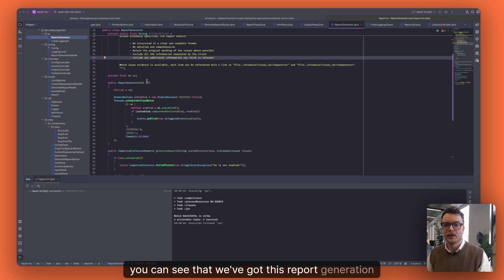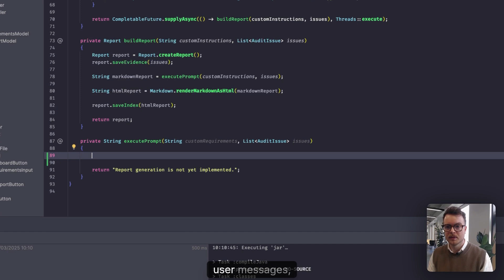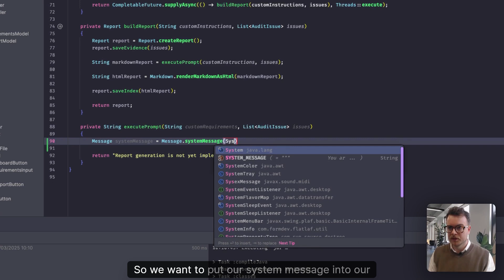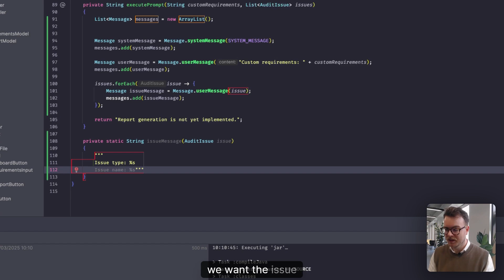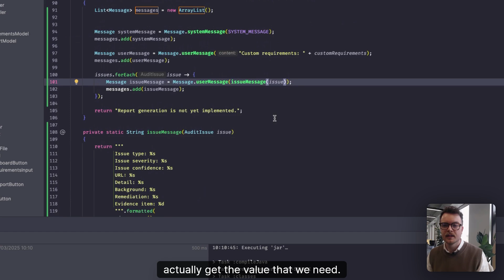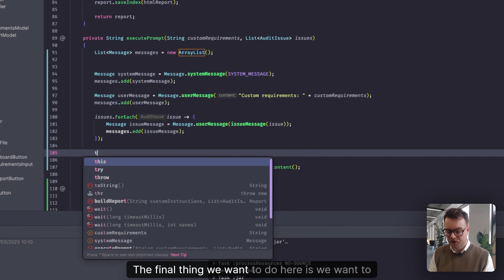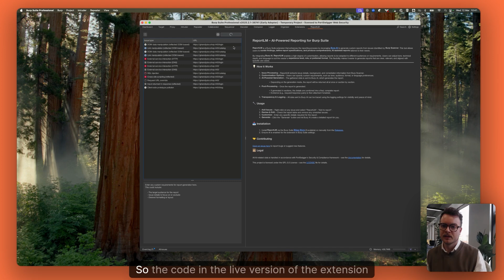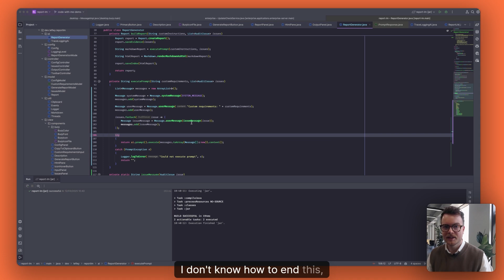Burp Suite Shorts | Developing an AI Extension with Tom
Have a great idea for how to leverage the power of Burp AI in an extension? Tom from the PortSwigger development team shows you just how easy it is to build AI features using the Montoya API! 🤖